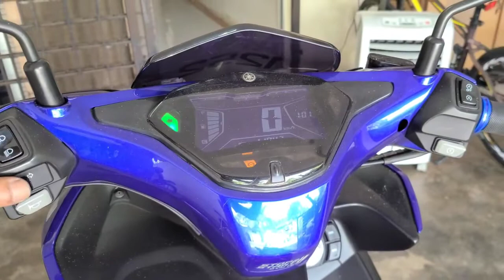NVX .. Replacement rear signal lamp / tukar lampu isyarat belakang .. 😢😢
Tak sangka banyak urutan kerja buka pasang .. Tapi tiada mengapa sebab Pomen Sendiri